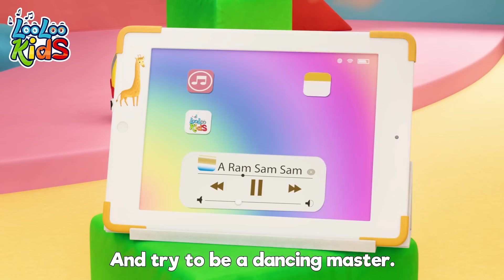Baby Shark + A Ram Sam Sam and more Sing Along Kids Songs - LooLoo Kids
🎵  Lyrics - Baby SHARK👇

Baby shark!

Mama shark!

Papa shark!

Grandma shark!

Granpa shark!

Swim faster!

Granpa shark!

Happy sharks!

Guli guli, guli guli, guli, ram sam sam. 🌈LooLoo Kids Music APP 🎵